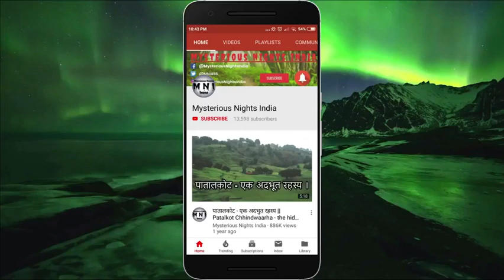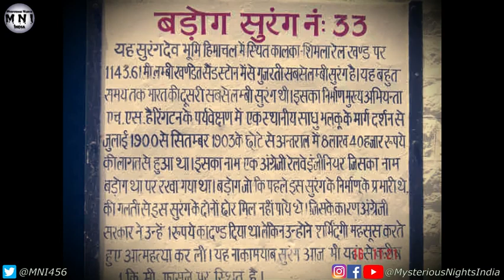Shimla Haunted Tunnel No. 33 Real Story in Hindi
It is imperturbably quiet. The few locomotives in the yard are motionless. Gangmen go about their work. From the platform’s far edge, one can see the low hills of the Shivalik range, silhouetted against a cloudless sky. There is a hint of moving mist over their wooded tops.

The breaks release and the wheels clang as Train No. 52453 gets in motion. The first, tentative movement is through sal and silk-cotton clusters. Blades of wild grass on both sides of the tracks are speckled with dew that catch the first shafts of light. We are mostly in a silent glide before the engine imparts more combustion to climb higher.

There is the sudden scent of chir pines in the early autumnal air. The bird calls, still audible, are intermittently muffled by the mournful, contrapuntal horn of the old engine. As the foothills turn steeper, the rickety, rackety train puffs and huffs up the sharper gradients over masonry bridges and through endless tunnels amidst dense pines. The grandness of the engineering conception is unmissable.
It’s a two-hour, 40 km journey to the quaint Barog station in Solan district in Himachal Pradesh. The Kalka-Simla Railway is now a UNESCO World Heritage Site.

Trains operate over 880 bridges, over 919 turns and through 102 tunnels. That is the techno-engineering aspect. The slow trundle through the hills and valleys covered with pines, deodars, oaks, willows and blooming rhododendrons is the aesthete’s reward.

When a passing cloud lifts on the back of a strong wind, faraway mountains with snow peaks appear momentarily.
Barog comes after 32 tunnels. The over-hanging pine canopy parts ever so slightly to the sides to reveal the entrance to Tunnel No. 33. This is the longest straight tunnel in the railways and is 1.14 km long. Inside it, the engine’s amiable horn becomes a darkening roar before the train gently rolls into the station yard with two apologetic, staccato horns and pulls along the platform.

Barog station is what an Indian railway station is not. It is unreal, clean, uncrowded, totally jostle-free. The woodwork is brilliant blue with a forest backdrop.

Small tracks intertwine in smooth curvature before disappearing in straight lines beyond the signalman’s cabin in a single track.

Barog town derives its name from the railway station. It is a small hill station. At about 4,500 ft in the Himalayan foothills, it is mildly cold. In the British era, hill trains would stop here for an hour, and sahibs and memsahibs would have a leisurely and elaborate meal. The dining hall with the viewing gallery is still intact. The dusty plains of the Punjab would become peremptorily forgotten strands of memory and the ascent of the hills, with their coniferous crowns, truly began here.

Colonel Barog, a railway engineer, was assigned the work of Tunnel No. 33. The Barog tunnel is precisely 1,143.61 mt long. He made his calculations and as per the usual practice ordered the crew to drill from both sides of the mountain. He had planned that after a while both sets of drillers would meet at the centre and complete the tunnel.

The crew kept drilling but could not come to the meeting point. In fact, their trajectories seemed to have diverged. Morale dipped and everyone grew frustrated.

Col. Barog was a worried man. He soon realised that his calculations had gone awry. The tunnel would not be completed and the project was a failure.

The British government fixed responsibility on Col. Barog and he was fined ₹1 for causing a loss to the exchequer and wasting government resources.

Col. Barog felt humiliated by the censure and became depressed. His professional reputation had been dented.

Dead end

One day he went for a walk near the unfinished tunnel, accompanied only by his dog. Weighed down by despair, he decided to end his life. In that twilight moment, he removed his revolver from the holster and shot himself. Local people say that his terrified dog, who found the master lying in blood, ran to the village. But when people reached the tunnel mouth, Col. Barog was already dead.

The work of the tunnel was reassigned to Chief Engineer H.S. Harrington, who completed the tunnel in 1903. But it is said that he too could not properly align the two segments. He is said to have sought the advice of a spiritual person from Chail, a diviner who indicated the correct course to drill. His name was Baba Bhalku.

The Shimla Railway Museum records, in fact, mention Baba Bhalku’s contribution.

Despite his calculation error, the government and the railways honoured Col. Barog and named the tiny hill village after him.

Villagers believe the good colonel still haunts the tunnel, and that one can hear an Englishman whispering inside its dark confines.